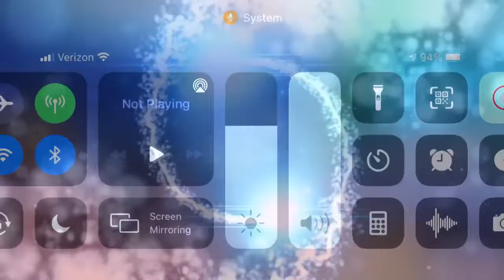The Adopt Me Egg Hunt Is Here! (And I Have A Little Friend With Me!) |Roblox Adopt Me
Hey guys! In this video, I’ll be checking out the brand new adopt me update, the 2021 egg hunt! I also have a special guest in this video, shade game! He has also made a video on his channel, so go check it out and sub to him:

I hope to see you soon, and as always, just keep tap tap tapping!!!